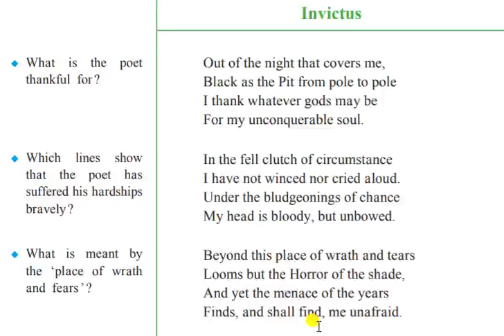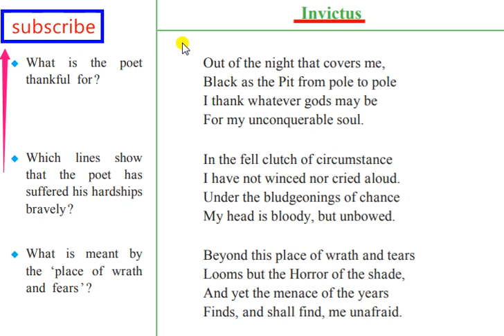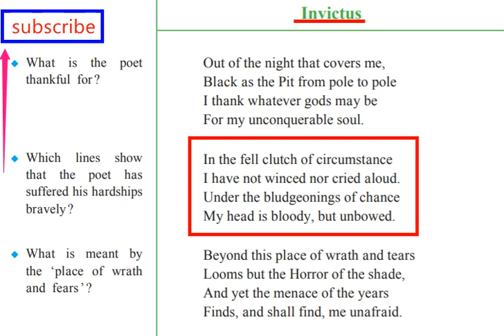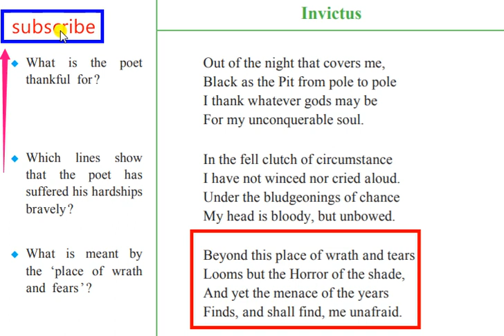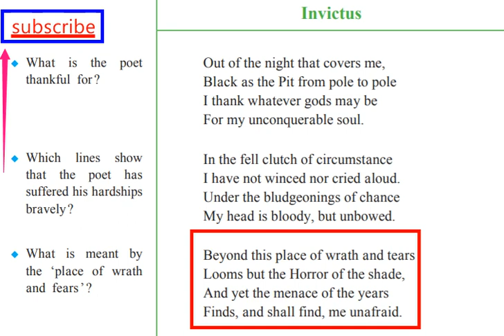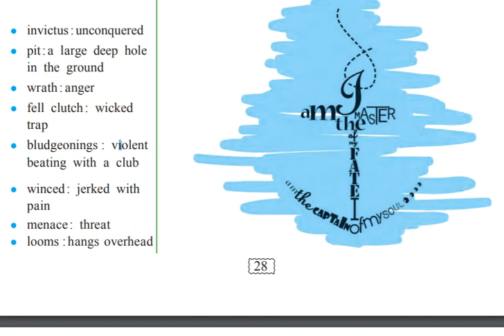invictus poem class 9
9th Class - Life Poem - English Textbook Learn in English with Hindi